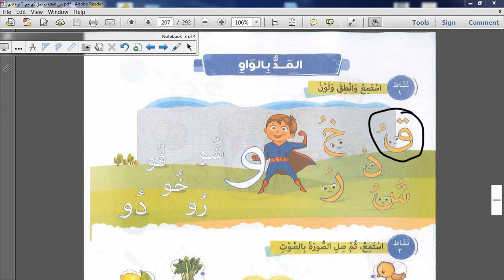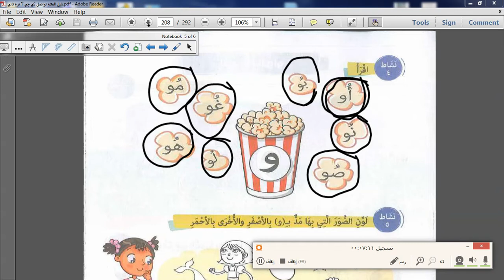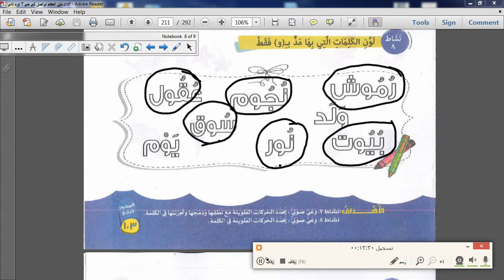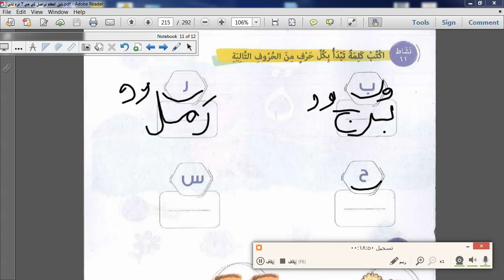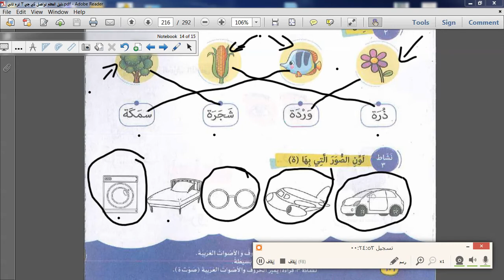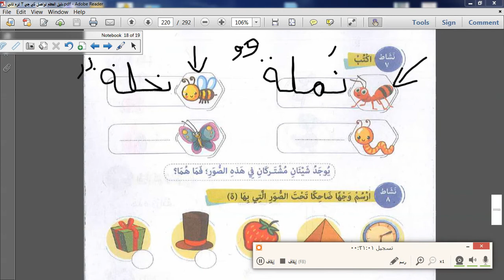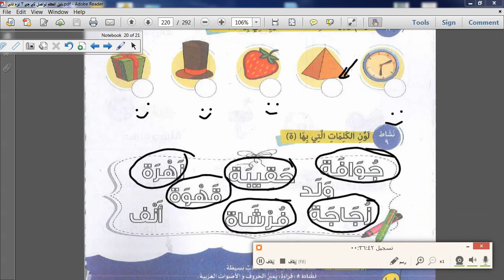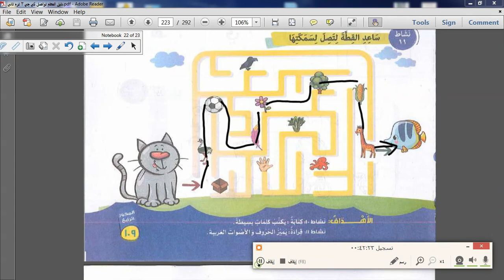تواصل مد واو 11111111